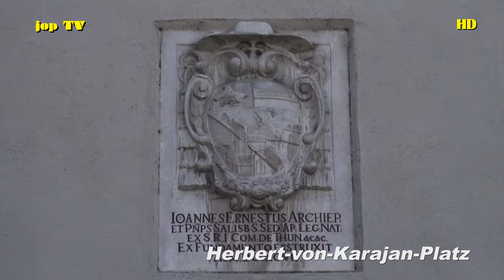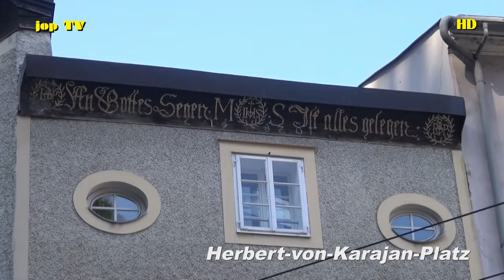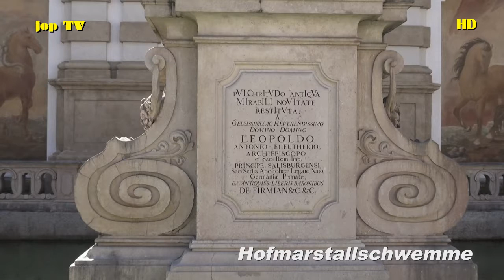Rund um den Herbert von Karajan Platz (Salzburg) Österreich jop TV Travel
Inhalt
Herbert von Karajan Platz